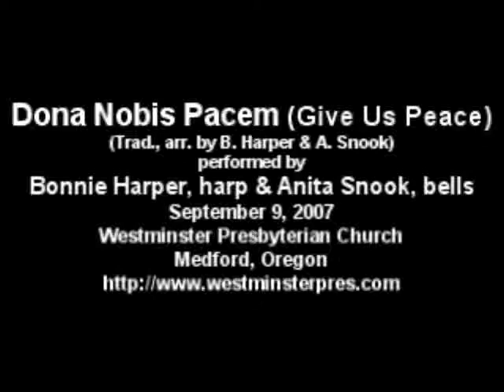Dona Nobis Pacem (Give Us Peace)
Bonnie Harper, harp, and Anita Snook, bells, perform "Dona Nobis Pacem (Give Us Peace)", Traditional, arranged by Bonnie Harper & Anita Snook, at Westminster Presbyterian Church, Medford, Oregon onSept. 9, 2007